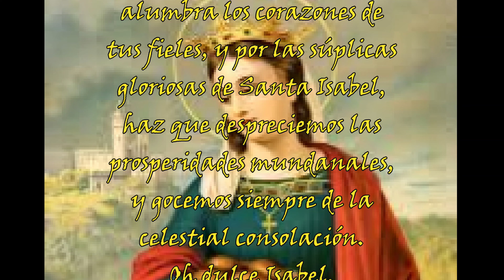Santoral del 17 de Noviembre: Santa Isabel de Hungria y su oración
Únete a nosotros en este video en el que nos sumergimos en la profunda espiritualidad de la oración de  Santa Isabel de Hungria    recordada el  17 de Noviembre.